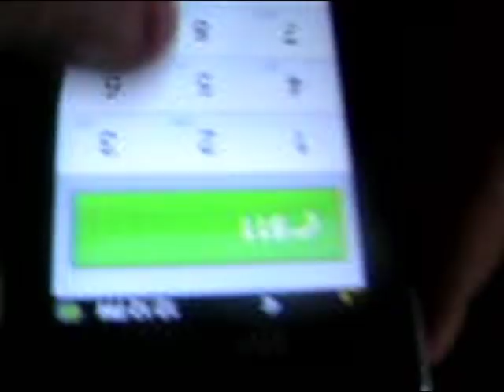911 no longer in service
My friend called 911 from his cell phone and got this. So i guess public enemy was right 911 is a joke. So i had to post it.